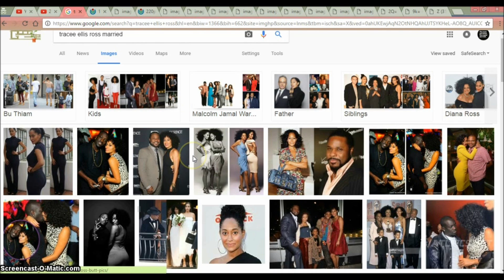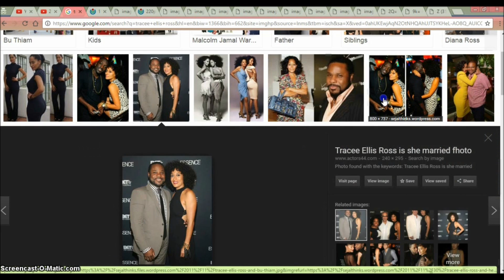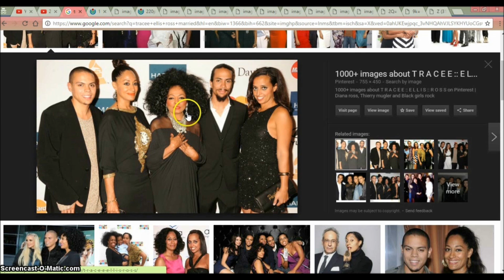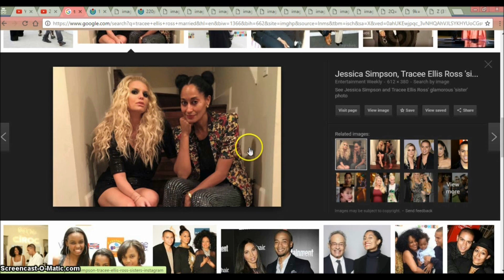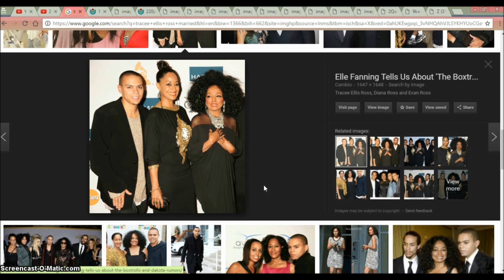Tracee Ellis Ross is an Illuminati Clone & Transgender! (Commentary) [Part 2/II]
Tracee Ellis Ross {also known as Tracee Joy Silberstein} is cloned and also a tranny/man/male. Continued from Part 1/I. Links for doing your very own research below.